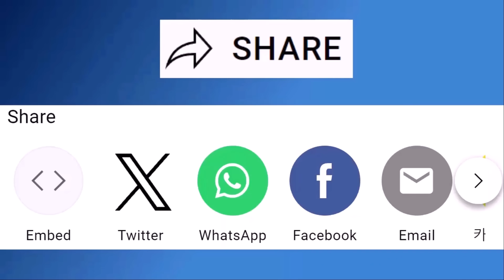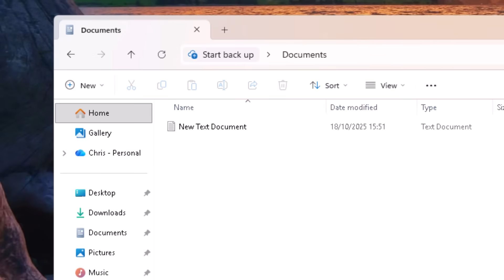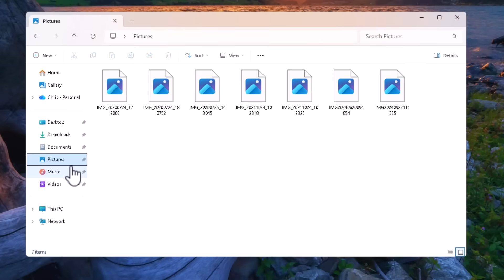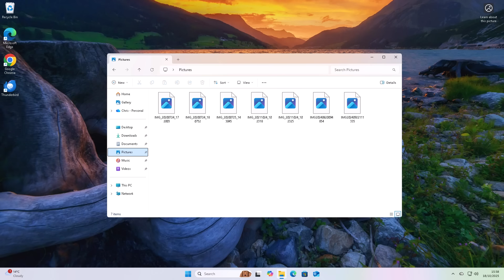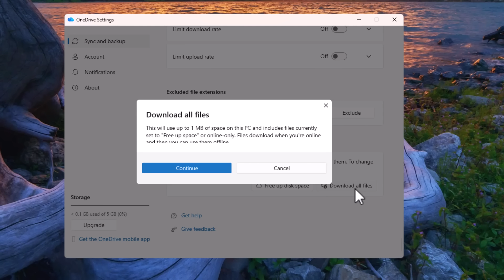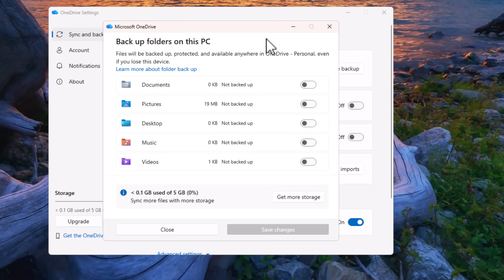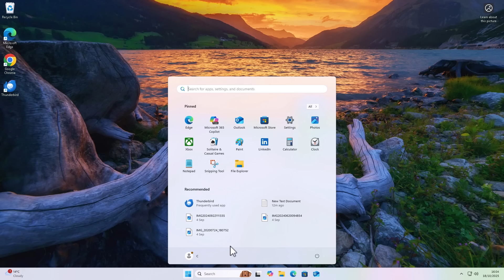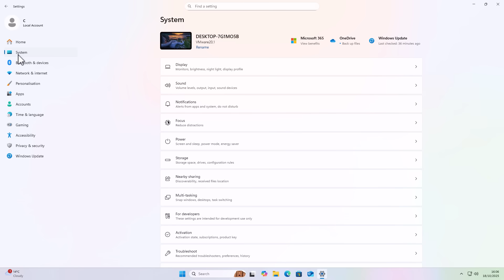❗️Important: Microsoft are Moving your Files into the Cloud without you knowing - ACT NOW! ❗️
This video talks about how Microsoft is moving all your files into the cloud without your knowledge and how to stop them.

Below are links to items I am often asked about:

✅ Thomson Streaming Box 270UK Plus

✅ US Fire TV Stick 4K 2nd Gen
✅ US Fire TV Cube 3rd Gen
✅ US Fire TV Stick
✅ US Fire TV Stick Lite
✅ US OTG for Firestick (2-Pack)

US Wireless Keyboard and Touchpad

✅ UK Fire TV Stick HD

✅ Nord VPN (Use The Link and get 1-3 months extra FREE!)